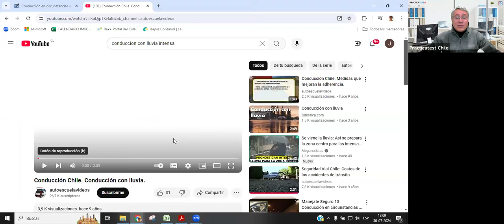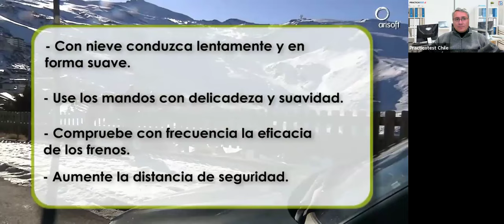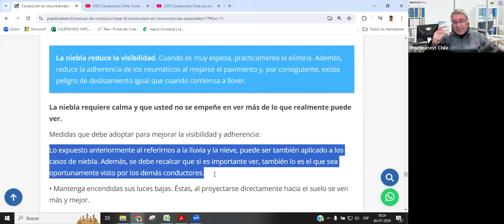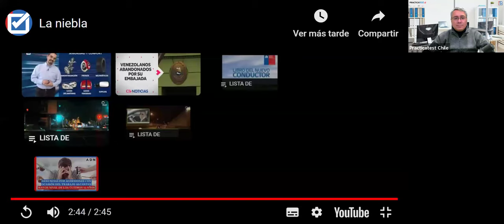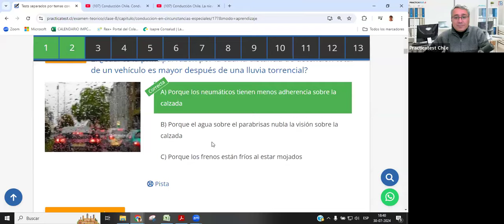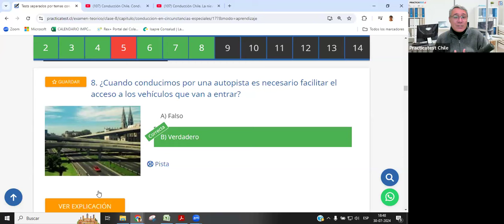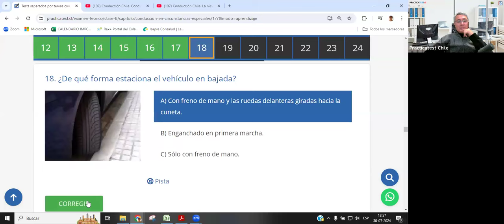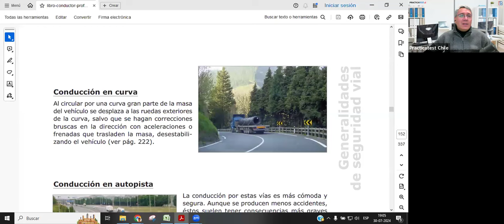240. CLASE PROFESIONAL - Licencia de conducir Chile 2024